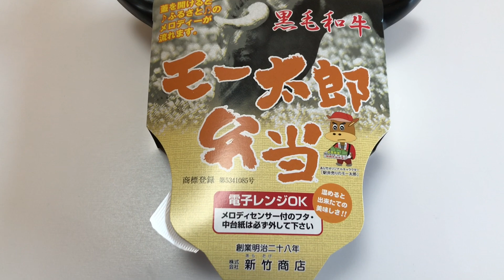松坂駅の駅弁、モー太郎弁当を食べてみた！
松坂駅の駅弁で、新竹商店さん製造の「モー太郎弁当」を、近鉄の宇治山田駅で購入できたので、食べてみました。非常に美味い。というか、外観等が極めてユニークですね。